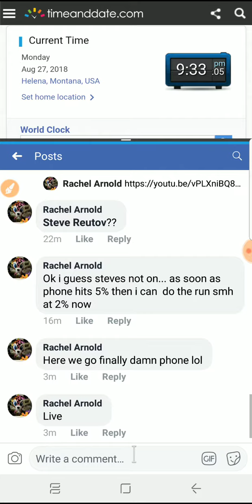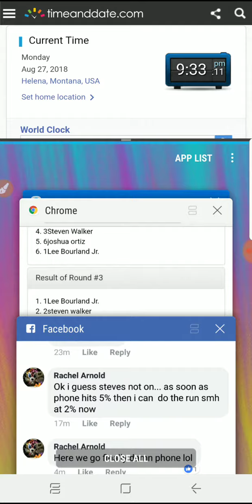TOP EACH 25